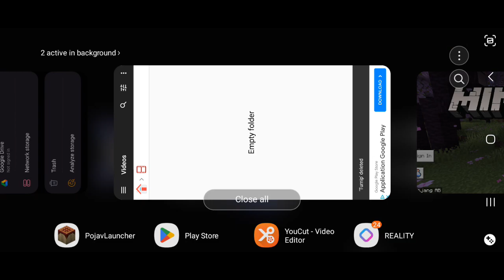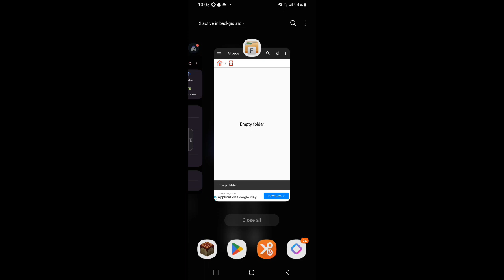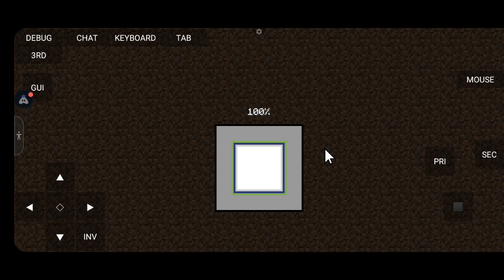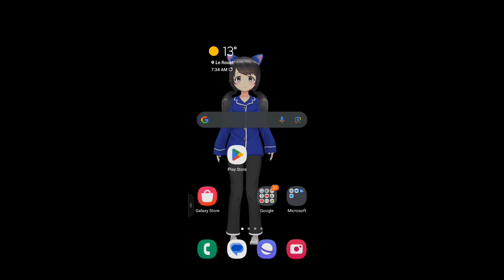which Minecraft is better